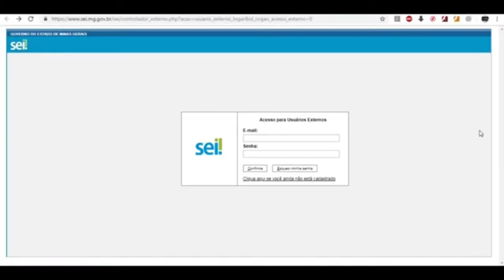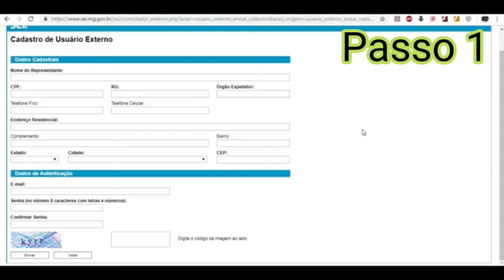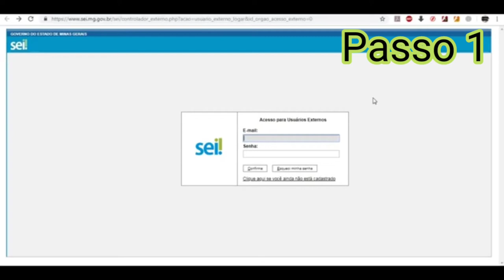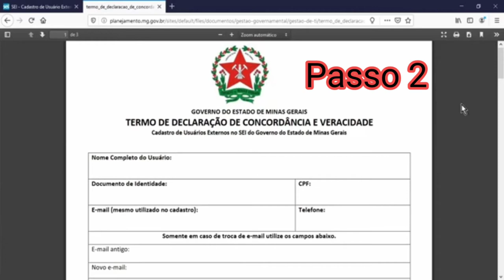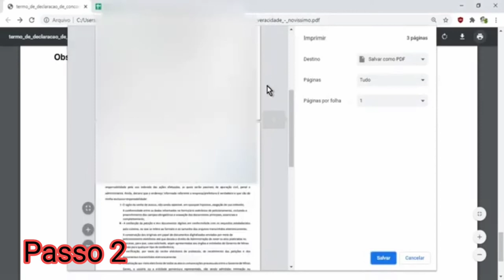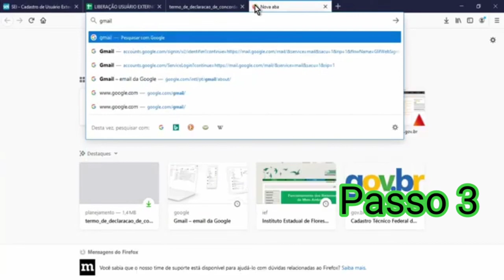SEI! MG - Cadastro usuário externo para assinatura de documento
Compilado de vídeos do SEI! MG - Cadastro de usuário externo para assinatura de documentos, preenchimento e envio de documentos